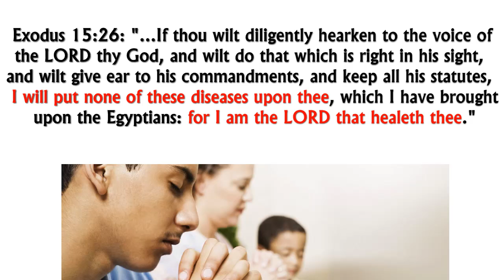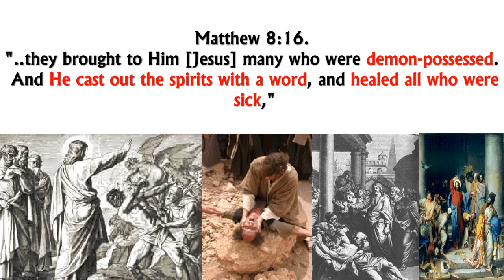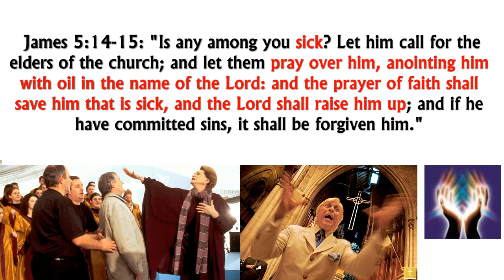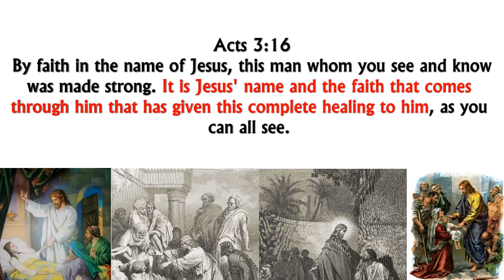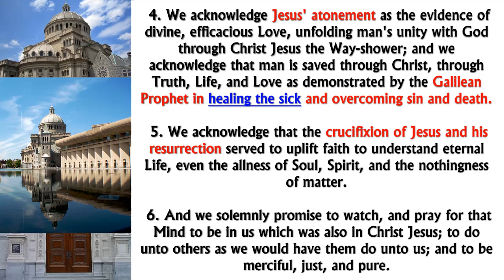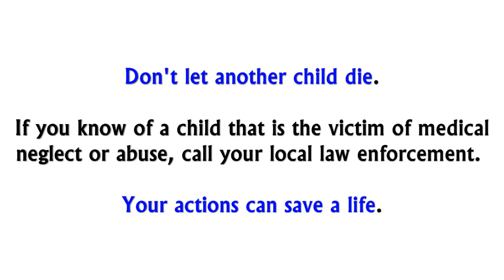There Are No Theists In Hospital Waiting Rooms: Update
I need to respond to some comments on the original video.  I don't think I got the point across to liberal Christians who don't feel responsible for the actions of Biblical literalists.

Voluntary allegiance comes with responsibility.  Will you accept the death of children in the name of God, according to scriptural doctrine, or will you choose to seek out a faith that doesn't ask for the blood sacrifice of innocents?  It's in your hands to choose.

I'm not saying Christians are evil.  Most Christians are good people, excellent parents, intellectual and honest.  They love God and their fellow man.  But the same scripture they draw their moral code from also allows for great atrocity.  Should we just accept the good with the bad, or seek out a new code?